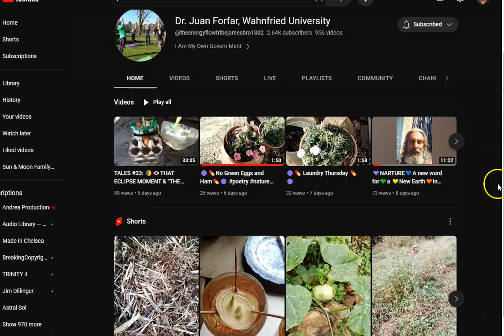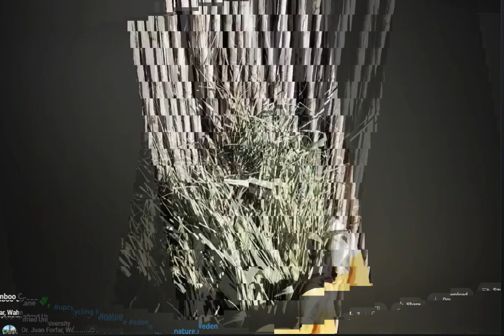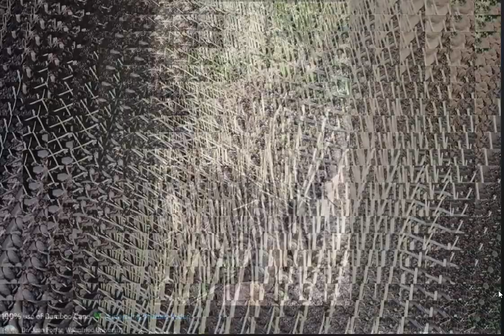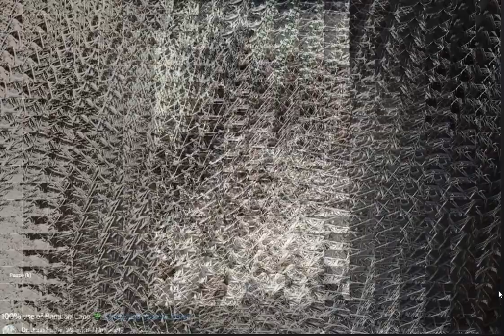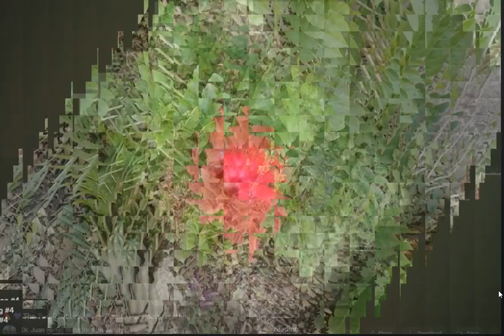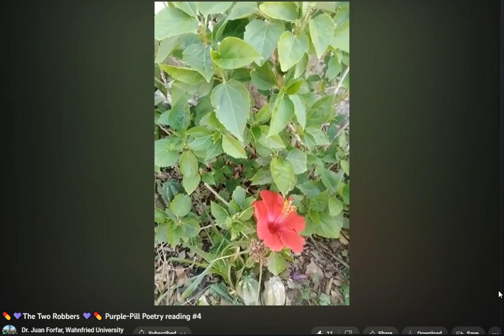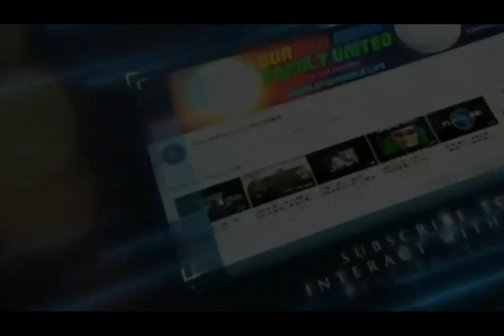Live And Death - James Brockhurst/SAMFU